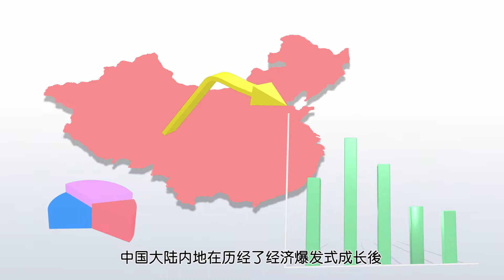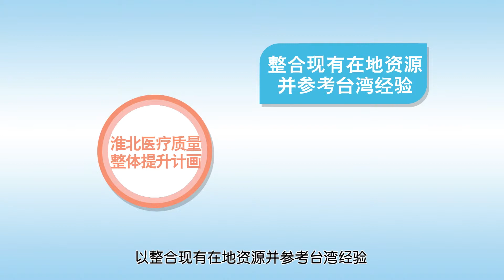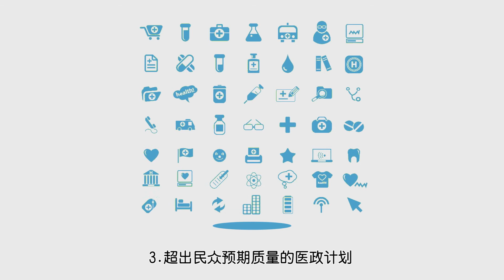2D動畫-領航大健康 簡體字版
2D動畫-領航大健康 簡體字版